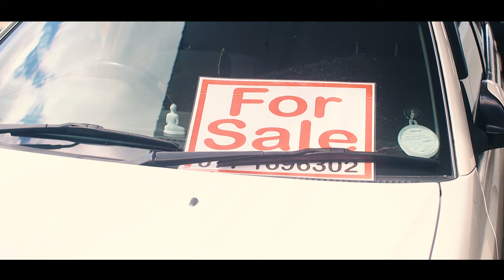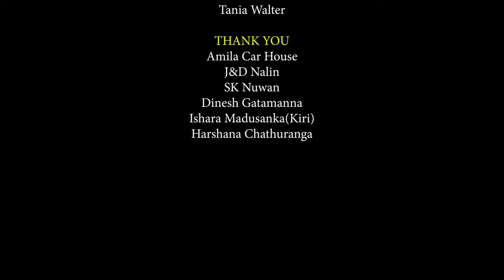Car sale(කාර් සේල්)- PK Productionslk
STARRING

ShanPK
 , Mangala Nuwan,
R.K Maramba Hewa,
Awantha Sandaruwan

Director

ShanPK

SCRIPT

ShanPK

CINEMOTOGRAPHY & EDITING
ShanPKcapture - 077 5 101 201

ASSISTANT VIDEOGRAPHY

Nisala Deshan | Nipuna Keshan

ENGLISH SUBTITLE

Tania Walter

Amila Car House,
J&D Nalin
,SK Nuwan,
Dinesh Gatamanna,
Ishara Madusanka(Kiri),
Harshana Chathuranga